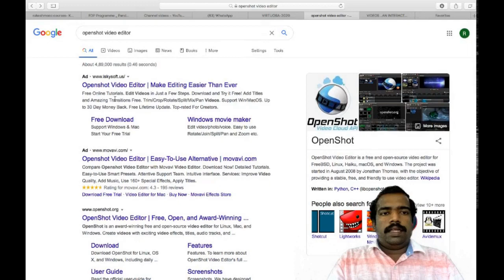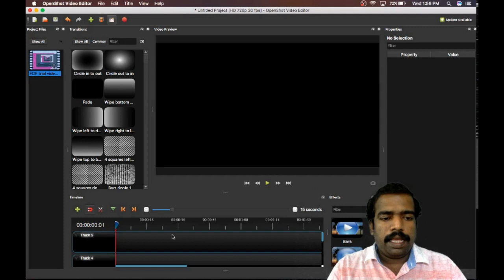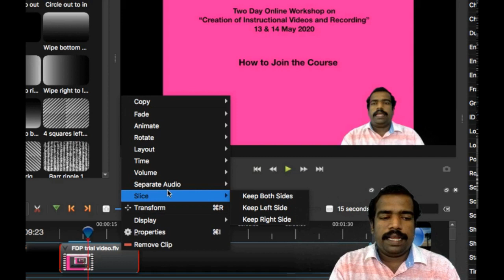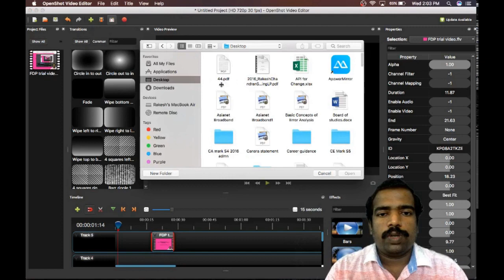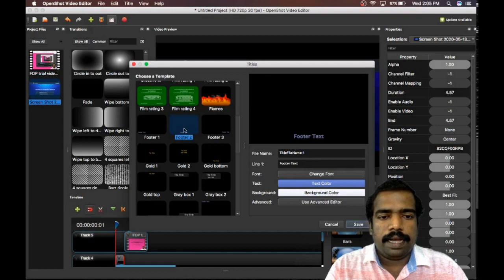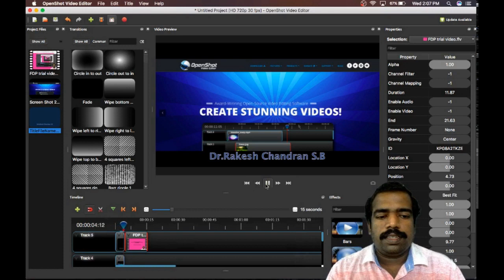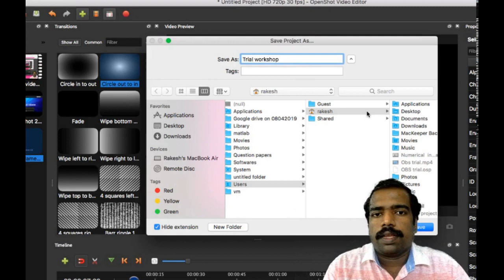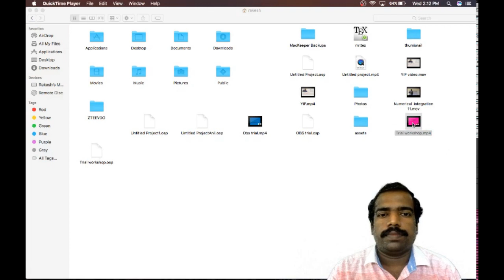Openshot video editor tutorial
Openshot is a free software used to edit videos in professional look.